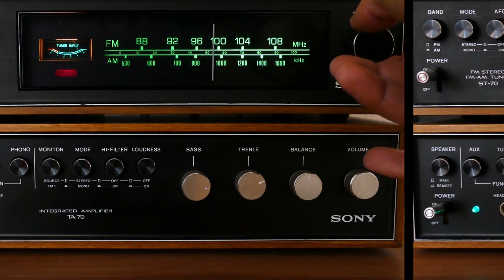Dreamer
PIT jammin, special thx! to StefwithanF for the 60s light show affect with the abstract ink blob art.